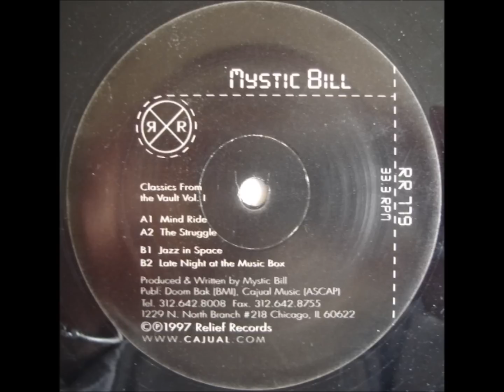Mystic Bill - The Struggle - Relief